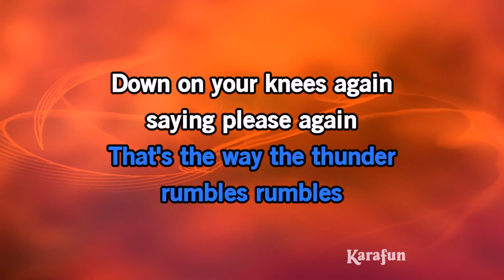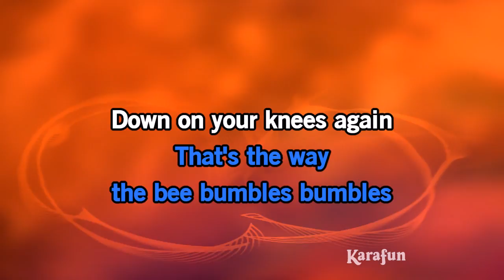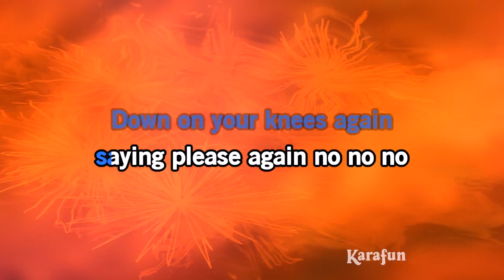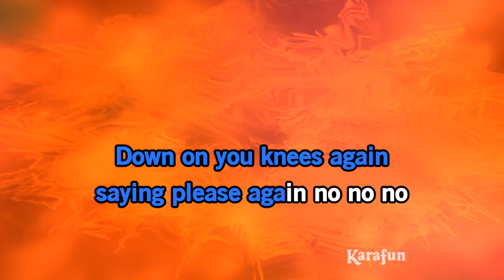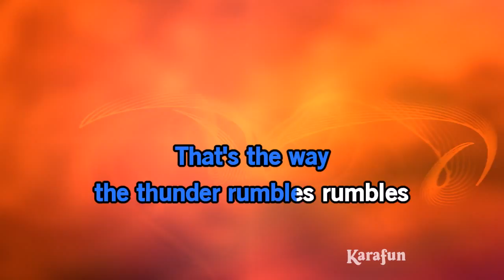Bedbugs And Ballyhoo - Echo & The Bunnymen | Karaoke Version | KaraFun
ℹ️ This version contains a low volume vocal guide to help you learn the song. The karaoke version without the vocal guide is available This recording is a cover of Bedbugs And Ballyhoo as made famous by Echo & The Bunnymen. This version is not the original version, and is not performed by Echo & The Bunnymen. This instrumental/playback version contains a vocal guide, the lyrics and backing vocals.